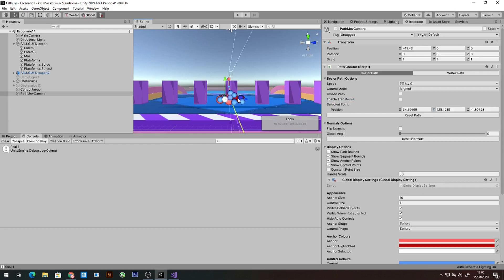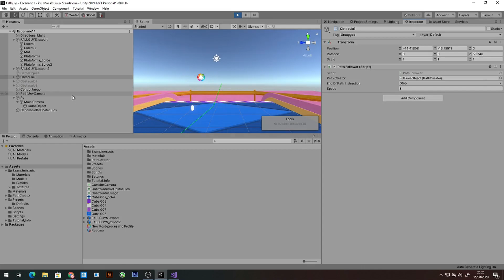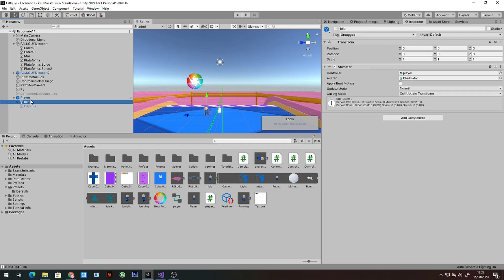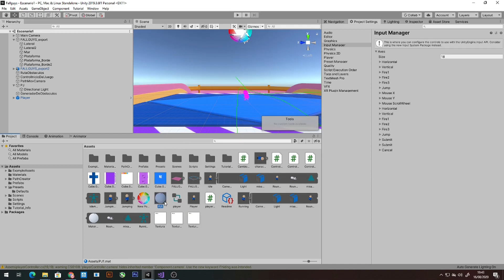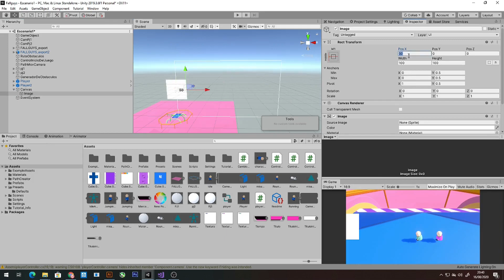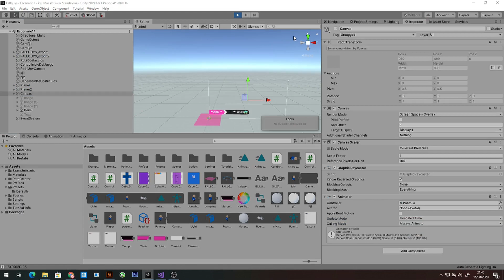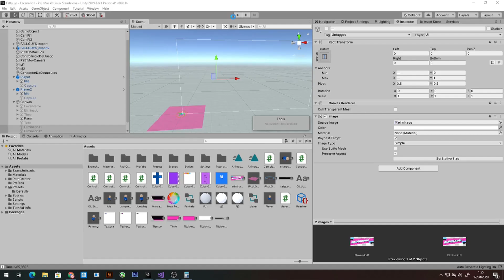Desarrollo de videojuegos con unity : Creando réplica de FALL GUYS 🙀 - Episodio 4️⃣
En este vídeo de desarrollo de videojuegos en Unity, unimos todas las partes desarrolladas en los vídeos anteriores, para replicar el nivel "Diversión en bloque" del juego del momento FallGuys 🙀🙀🙀.

00:00 | Introducción
00:41 | Preparación de la cámara
01:41 | Generador de obstáculos
02:40 | Importación del personaje
03:47 | Pantalla dividida
04:03 | UI
05:51 | Pequeños retoques
07:40 | Final